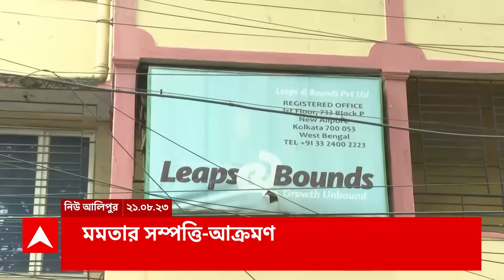Dilip Ghosh: 'কানের নীচে একটা থাপ্পড় মারব, ৭ দিন শুনতে পাবে না', হুঙ্কার বিজেপি সাংসদ দিলীপ ঘোষের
ABP Ananda LIVE: মেদিনীপুরে (Medinipur)মুখোমুখি বিজেপি(BJP) ও তৃণমূল(TMC)। স্লোগান, পাল্টা স্লোগানে উত্তেজনা, হুঙ্কার দিলীপ ঘোষের (Dilip Ghosh)। 'জুন মালিয়াদের বলে দিচ্ছি, এভাবে ভোট করবেন ভাবলে, আমরা কিন্তু অন্য কিছু দিয়ে ভোট করব'। 'কানে দুল পরে যারা চেঁচাচ্ছে, দিলীপ ঘোষ তাদের ভয় পায় না'। 'কানের নীচে একটা থাপ্পড় মারব, ৭ দিন শুনতে পাবে না'। অনেক কুকুরকে মুগুর দিয়ে সিধে করেছি, হুঙ্কার বিজেপি সাংসদ দিলীপ ঘোষের।